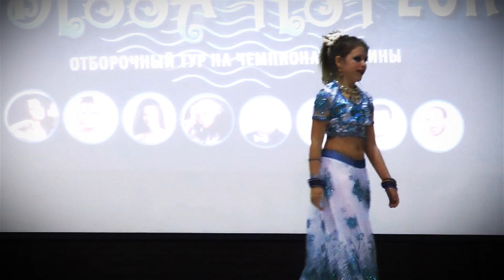Yana Golka ⊰⊱ Odessa Fest '17.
Яна Голка на конкурсе фестиваля «Odessa Fest 2017».
07.05.17. Одесса. Южно-Санаторный пер., 2, Пансионат Совиньон
⊰⊰⊰⊰⊰  Индийский танец Юниоры Открытая лига  ⊱⊱⊱⊱⊱